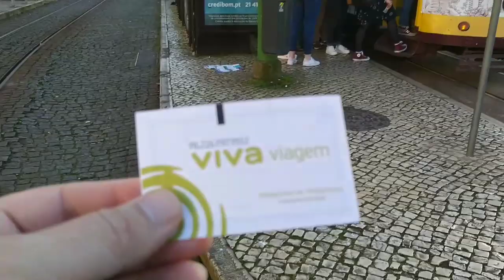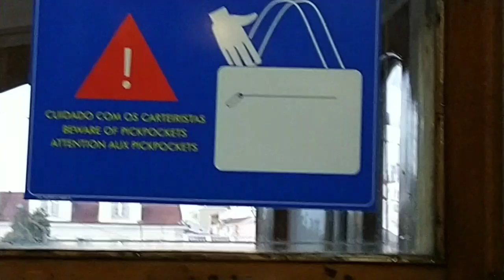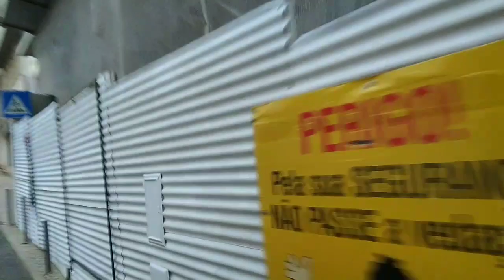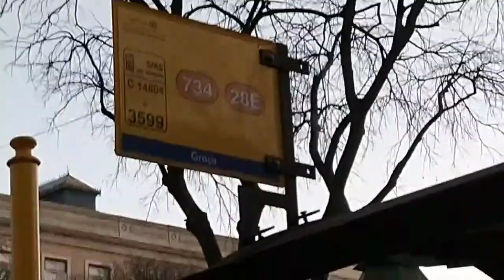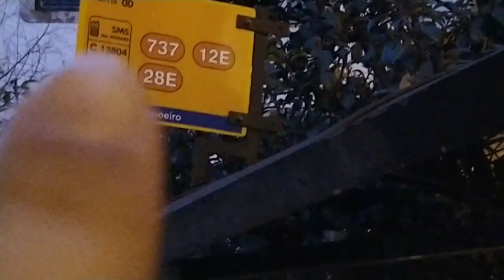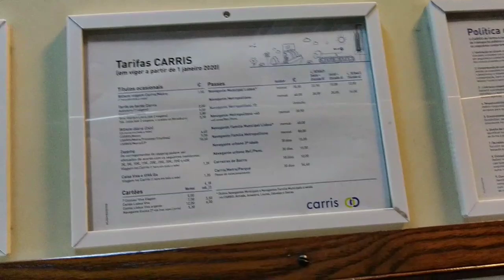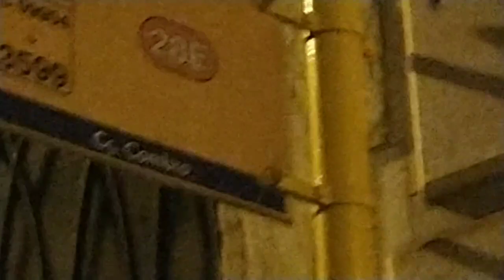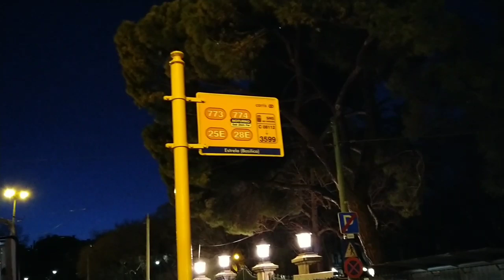Tranvía 28 de Lisboa PORTUGAL - Recorrido completo desde Praça Martim Moniz a Prazeres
La red de tranvías de Lisboa es operada por Carris, la compañía municipal de transportes de Lisboa y está integrada actualmente por seis líneas y cubre un total de 48 km con un ancho de vía de 900 mm, incluyendo 13 km de vía reservada. Emplea a 165 conductores y una flota de 58 vehículos (40 histórico, 10 articulados y 8 ligeros con una única base en la estación de Santo Amaro .

Precio pagando en efectivo sin tarjeta transporte de Lisboa 3,00€
Precio con la tarjeta VIVA VIAGEM 1,35€
PRECIOS A FEBRERO DE 2020

El Tranvía 28 es el más emblemático de la ciudad de Lisboa.

La cabecera de linea esta en Praça Martim Moniz
Lisboa, Portugal
Paradas:
Martim Moniz(Metro de Lisboa)
R. Palma
Igreja Anjos
R. Maria Andrade
R. Maria Fonte
R. Angelina Vidal
Sapadores
R. Graça
Graça
Voz Operário
Cç. S. Vicente
R. Escolas Gerais
Lg. Portas Sol
Miradouro Sta. Luzia
Limoeiro
R. Conceição
R. Vitor Cordon / R. Serpa Pinto
Lg. Belas Artes
Chiado(Metro de Lisboa)
Pç. Luis Camões
Calhariz (Bica)
Sta. Catarina
Cç. Combro
R. Poiais S. Bento
R. S. Bento / Cç. Estrela
Cç. Estrela / R. Borges Carneiro
Cç. Estrela / R. Teófilo Braga
Estrela (Basílica)
Estrela / R. Domingos Sequeira
R. Domingos Sequeira
R. Saraiva Carvalho
Igreja Sto. Condestável
Campo de Ourique (Prazeres)

VIDEO GRABADO EL 21 DE FEBRERO DE 2020